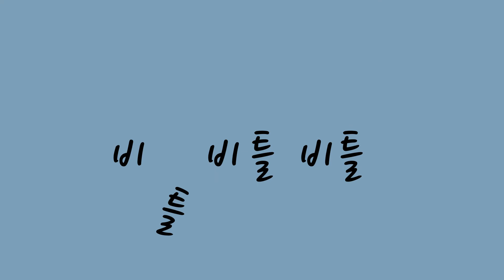[타이포 그래피] 악동뮤지션 _ 지하철에서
After Effect 모션그래픽 [악동뮤지션_지하철에서 모션디자인]

After Effect Motion Graphic

2018.05